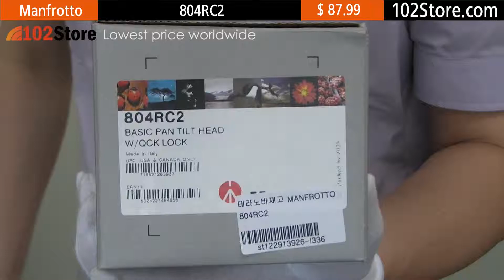Manfrotto 804RC2 Ballhead Review